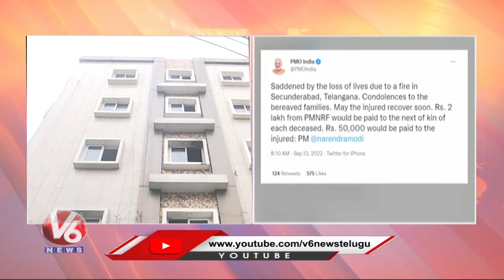PM Modi Announces Ex - Gratia Of Rs 2 Lakh For Families Of Victims Secunderabad | V6 News